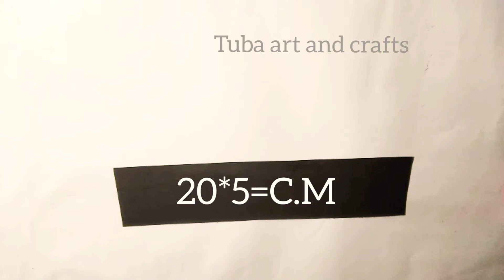beautiful paper flower wallmate/wall mate/easy wallmate/ room decor idea/খুব সুন্দর ওয়ালম্যাট।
I am making paper flower/paper wallmate/wall hanging/creative idea/room decor idea/new paper flower/new paper wall mate.
Kagojer ful,ntun kagojer ful.ntun kagojer wallmate,
কাগজের ফুল,কাগজের ওয়ালমেট, ঘর সাজানোর নতুন ফুল,

beautiful_paper_flower_wallmate kagojer_wallmate_খুব-সুন্দর-কাগজের-ফুল#
paper crafts.paper wall mate. hand crafts.
room decor idea.beaytiful paper flower. very easy paper flower.making very easy paper wall mat and flower. how to make paper flower wall mate. ঘর সাজানো কাগজের ওয়ালম্যাট।খুব সুন্দর কাগজের ফুল।একদম নতুন কাগজের ফুল।কাগজ দিয়ে সুন্দর ফুল বানানো ।নতুন ধরনের ফুল বানানো।mojar mojar ful.khub shoje ful banano dekhen.অল্প সময়ে কাগজের ফুল বানানো শেখেন।খুব সুন্দর কাগজের ফুল।ভিডিও টি না দেখলে মিস করবেন।খুব ভালো কাগজের ওয়ালম্যাট।বাড়িতেই কাগজ দিয়ে ফুল বানানো শেখেন।ঘর সাজানোর সুন্দর ওয়ালম্যাট।নিজেই বানান ঘর সাজানোর ওয়ালম্যাট।কাগজের ফুল।খুব সুন্দর কাগজের ফুল।khub sundor kagojer ful.baritey banan amon sundor kagojer ful.na dekle miss korben.
papercrafts. paper art.sokher ful o wall mate. শখের ফুল ও ওয়ালম্যাট বানানোর কৌশল।কিভাবে কাগজ দিয়ে ফুল বানাতে হয়।ফুল বানাতে কালারিং কাগজ,কেচি, আঠা,ব্লুগান ইত্যাদি পণ্য ব্যবহার হয়ে থাকে।